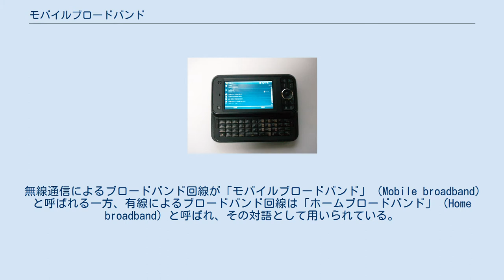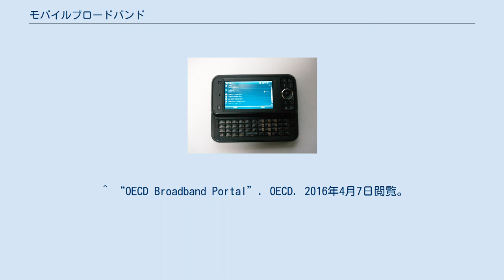モバイルブロードバンド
モバイルブロードバンド（Mobile broadband）とは、無線アクセスなどの移動体通信で移動しながらブロードバンドインターネット接続することである。
 無線通信によるブロードバンド回線が「モバイルブロードバンド」（Mobile broadband）と呼ばれる一方、有線によるブロードバンド回線は「ホームブロードバンド」（Home broadband）と呼ばれ、その対語として用いられている。
 2015年第4四半期にアカマイ・テクノロジーズによって行われた調査で、モバイルブロードバンドの平均回線速度が世界で最も高いのはヨーロッパのイギリスの26.8Mbpsであった。
 世界のモバイルブロードバンド契約者数のOECD加盟国の2015年6月のデータから、人口100人に占めるモバイルブロードバンド契約者の割合の多い順に示す。
 ラップトップ・ノートパソコン・ネットブック・ゲーム機などは、イーサネット端子・PCカードスロットをなくして、無線LANを搭載するものが多くなっている。
そのため、テザリングと呼ばれる無線アクセス接続を中継する機器が使用されるようになった。
 日本でのモバイルブロードバンド回線事業者は、2015年現在 またこれ以外に仮想移動体通信事業者（MVNO）として提供されているサービスも多数存在する。
^ “Q4 2015 STATE OF THE INTERNET – SECURITY REPORT” (プレスリリース), アカマイ・テクノロジーズ, (2016年2月29日), 2016年4月3日閲覧。
 ^ “OECD Broadband Portal”. OECD. 2016年4月7日閲覧。